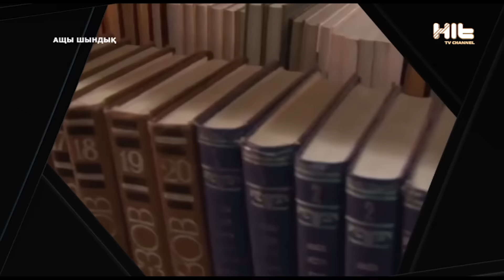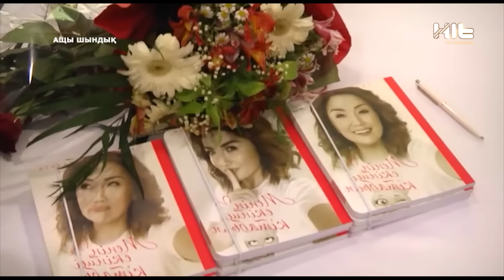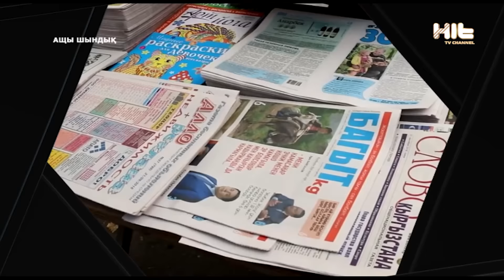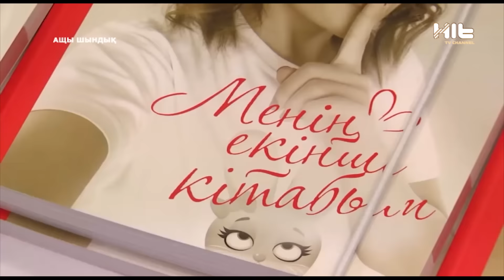АЩЫ ШЫНДЫҚ: Кел, жұлдыздар, оқылық!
➡️Тақырып: Кел, жұлдыздар, оқылық!
🔝Қонақтар: Нұржан Тұтов, Бақыт Тұшаев, Айдарбек Рысбек, Сиви Махмуди, Нұрболат Абдуллин, Баян Нұрмышева, Марат Омаров, Жадо